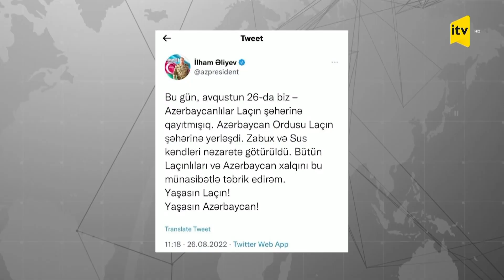İTV Xəbər - 26.08.2022 (12:00)